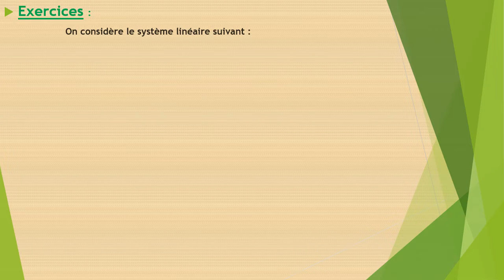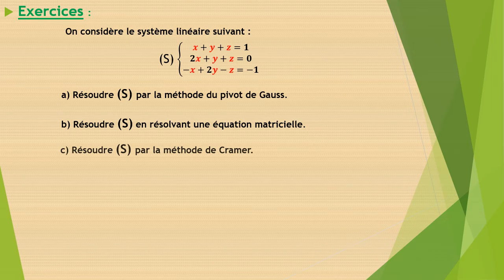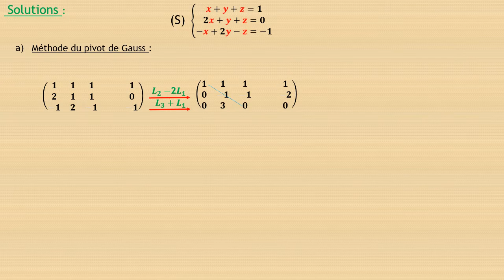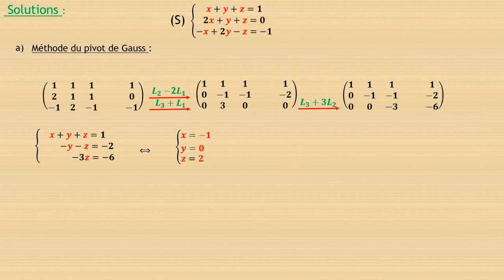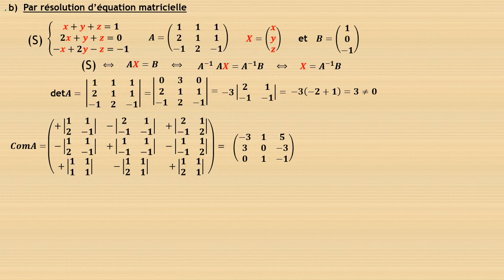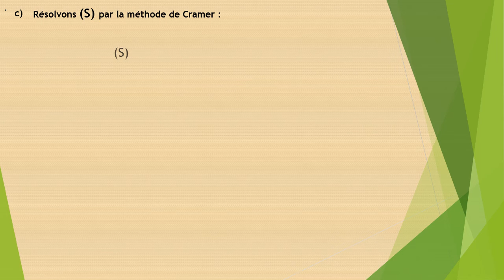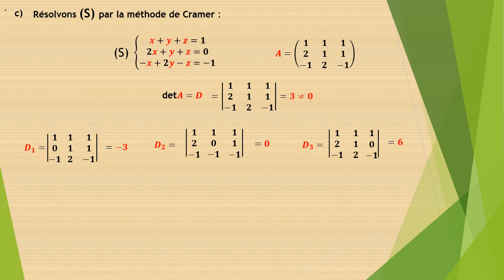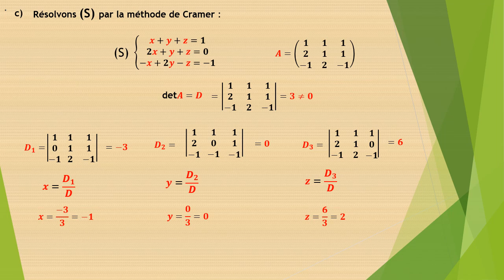Exercices :Trois méthodes différentes pour la résolution des systèmes linéaires.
Résolution de système avec
1) La méthode de pivot de Gauss
2) Par résolution d'une équation matricielle.
3) par la méthode de Cramer.